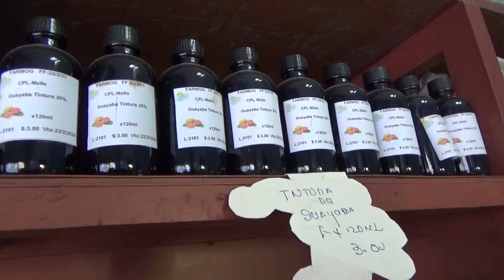Logra estabilidad en sus producciones el laboratorio de medicina verde de Media Luna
El Centro de Producción de Medicina Verde de Media Luna cumple los compromisos pactados. Las trabajadoras del laboratorio, logran estabilidad en la producción de medicamentos.